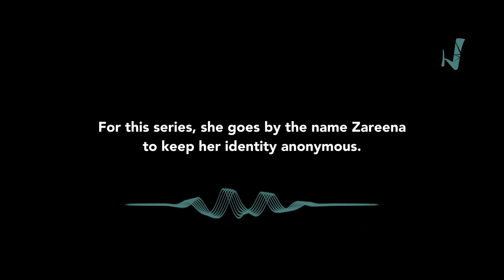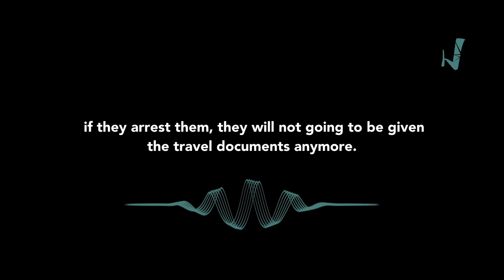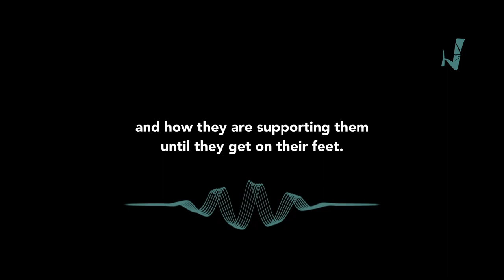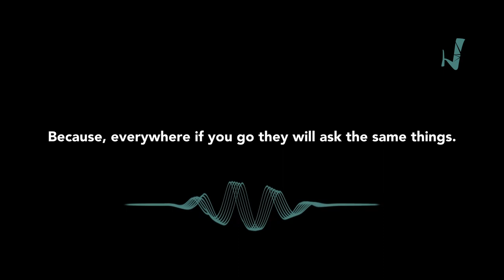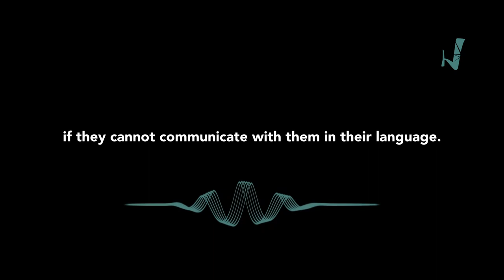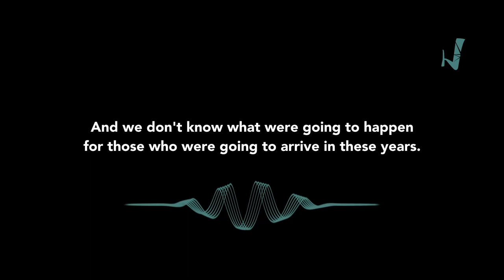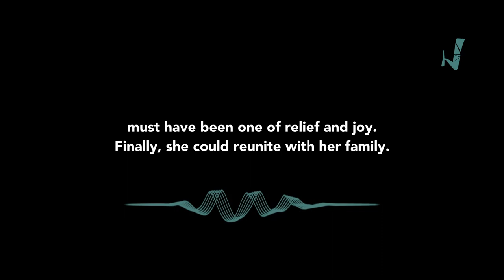ASYLUM - Podcast - Episode 4: Waiting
Asylum is a powerful miniseries podcast from The Storytellers' Lab in Habibi.Works. Listen to this episode in podcast format on the platform of your choosing by going

Step into the shoes of an Afghan woman - a skilled gynecologist and polyglot - seeking asylum in Greece. This intimate miniseries follows her experiences navigating the labyrinthine asylum process: the initial detention, the years spent in a refugee camp that becomes increasingly closed off and restrictive, and the daily realities of waiting for a life-changing decision. Through her voice, Asylum explores themes of gender, xenophobia, and the human story behind the asylum process.

The Storytellers' Lab (@story.tellers.lab), housed in Habibi.Works’ geodesic dome (@habibi_dome) is a place where everyone is welcome to explore storytelling across various mediums. Expert-led workshops offer participatory learning and empower individuals to share their stories and advocate for their rights. So far, the Lab has hosted workshops in: songwriting and music production; creative writing; podcasting; stop-motion animation; photography; and filmmaking. The idea is simple: to offer a space and tools to learn, grow, and express oneself.

Hosted by: Anna Carder Scott
Produced by: Elodie Delcey  @weaselart2592
Edited by: Esther ten Zijthoff @es.tenzij
A Production of: The Storytellers' Lab of Habibi.Works